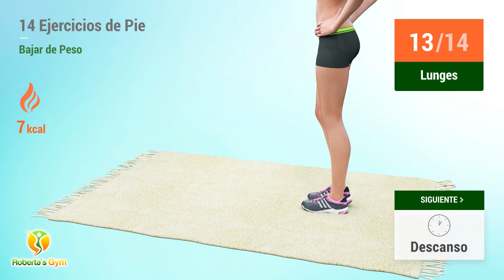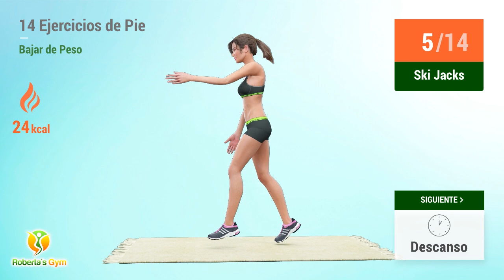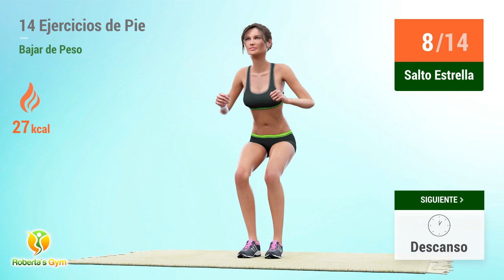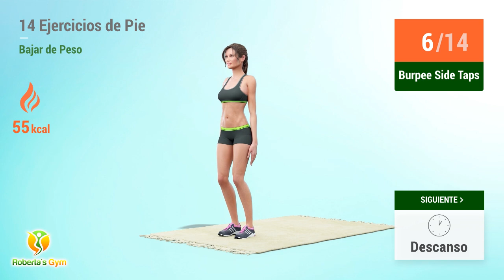14 MEJORES EJERCICIOS DE PIE PARA PERDER PESO EN CASA: CARDIO, ABS Y PIERNAS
La novedad de hoy es un entrenamiento cardio muy rápido, de menos de 15 minutos, que te hará ejercitar tu cuerpo para adelgazar ¡haciendo ejercicio en casa!

Reunidos en esta rutina están los 14 mejores y más eficaces ejercicios de pie para quemar grasa y eliminar calorías, para que tengas una pérdida de peso rápida y efectiva, Estos ejercicios se dirigen especialmente a la zona abdominal y a las piernas, para que tonifiques tus músculos abdominales y definas tus piernas. Concéntrate y dedícate a realizar esta rutina de ejercicios con regularidad, ¡para que pierdas peso de forma eficaz y tengas un cuerpo más delgado, sano y súper tonificado!

¡Vamos! 💪❤️

TIMECODES:

00:00 Knee Drive
00:21 Lunges
01:13 Descanso
01:32 Abdominales Oblicuos
02:01 Descanso
02:20 Side Leg Raise Left
03:01 Descanso
03:19 Side Leg Raise Right
04:00 Descanso
04:18 Ski Jacks
04:45 Descanso
05:03 Salto Estrella
05:33 Descanso
05:52 Squat And Kick
06:32 Descanso
06:51 Step Back Jacks
07:15 Descanso
07:33 Sumo Squat Dip
08:01 Descanso
08:19 Ventral Lunge
08:58 Descanso
09:16 Sentadilla Sumo Isométrica
10:22 Descanso
10:41 Burpee Side Taps
11:49 Descanso
12:07 Estocada Cruzada
12:46 Descanso
13:05 Sentadilla Tocando El Suelo